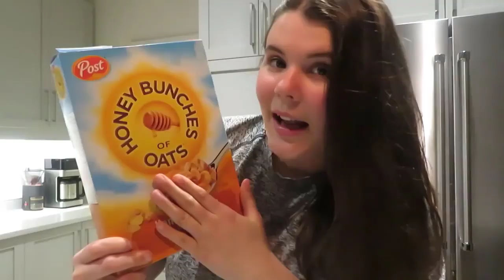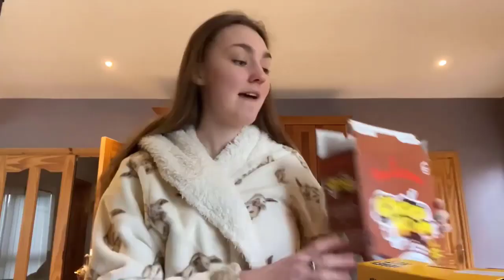The Truth About Eating your Fear Foods for a Day: REAL RECOVERY OR PURE PLEASURE?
In this video, I'm going to talk about eating your fear foods for a day. Is this necessary for recovery from anorexia and orthorexia, another YouTube grift, or simply an excuse to indulge for the day? I provide answers in this video.

I look at three different videos:

Eating your fear foods for 1 week- what I eat in a week (intuitive eating) (Heal with Kailin)

Kevin

THE RATIONAL EATER IS A YOUTUBE CHANNEL FOR PEOPLE WHO DEAL WITH BINGE EATING, BULIMIA, AND OTHER EATING DISORDERS. NOTHING YOU HEAR IN THIS VIDEO SHOULD BE CONSIDERED MEDICAL ADVICE. MEDICAL ADVICE IS ALWAYS EVOLVING.

LINKS

Podcast- The Rational Eater